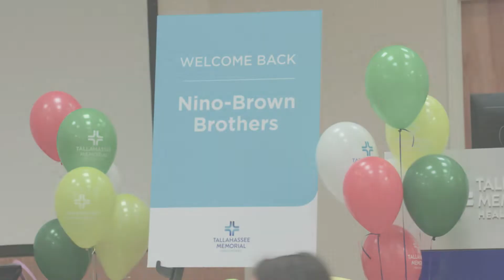Nino-Brown Reunion: Final